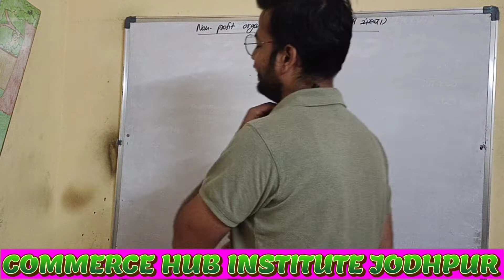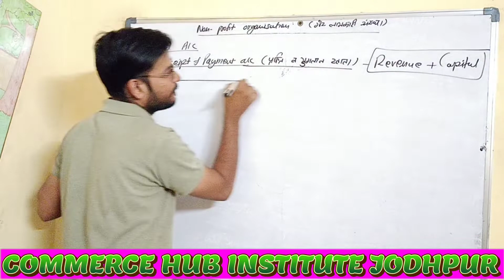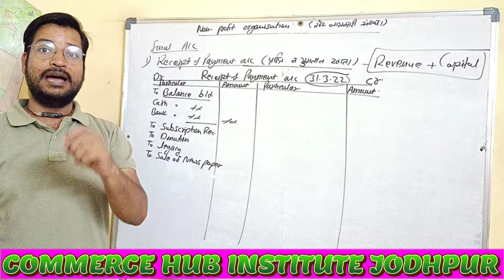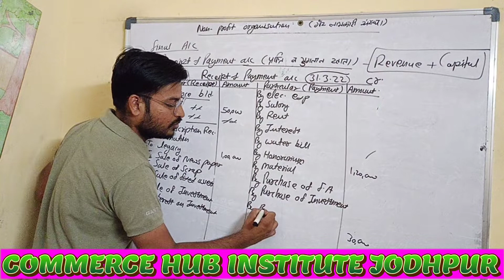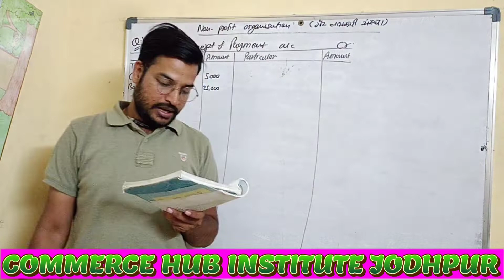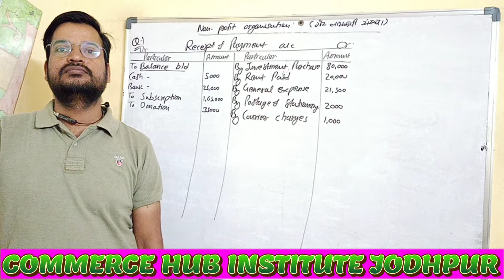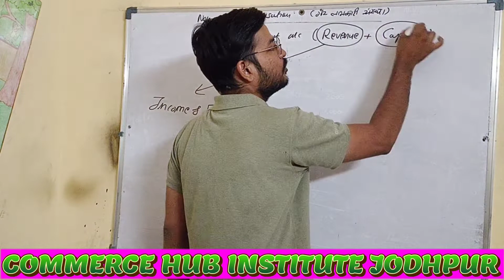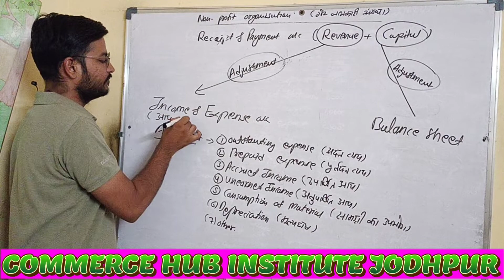#2 , NPO l class-12 Accountancy l Rbse l गैर व्यापारिक संस्थान के खाते l final account of npo l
video highlights
how to prepare receipts and payment account for NPO
गैर व्यापारिक संस्थान के लिए प्राप्ति व भुगतान खाता कैसे तैयार करे l
adjustment of pre-paid expense and accrued income while preparing income and expenditure account
आय व्यय खाता बनाते समय पूर्वदत्त तथा उपार्जित आय का समायोजन,
calculation of consumption of material,
सामग्री के उपभोग की गणना,
दान के प्रकार,
adjustment of income on investment,
विनियोग पर आय का समायोजन
What accounts are prepared for NPO
गैर व्यापारिक संस्थान द्वारा किस प्रकार के खाते बनाए जाते है
What is the accounting equation for a nonprofit?
गैर व्यापारिक संस्थान की लेखांकन समीकरण
What are the basis of accounting for profit and nonprofit Organisation? गैर व्यापारिक संस्थान के खाते तैयार करते समय प्रयुक्त आधार ,
What are the basis of accounting for profit and nonprofit Organisation?
Why is accounting important for nonprofit organizations? गैर व्यापारिक संस्थान के लिए लेखांकन क्यों महत्वपूर्ण है l